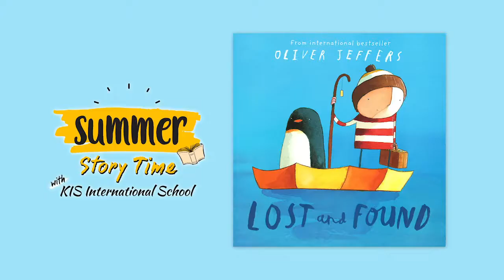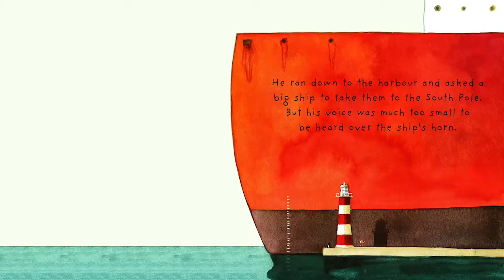Summer Story Time: Lost and Found